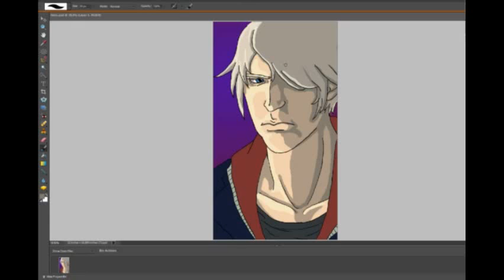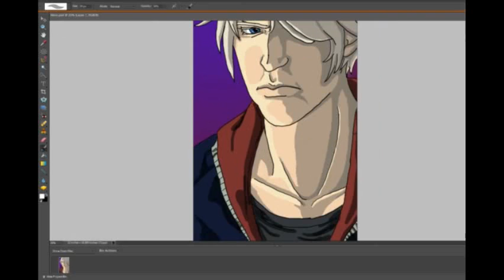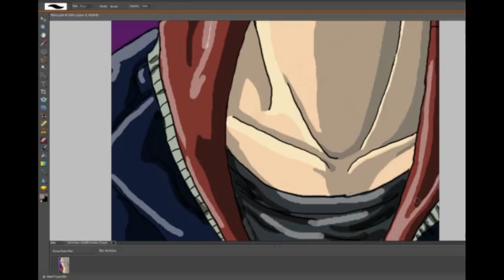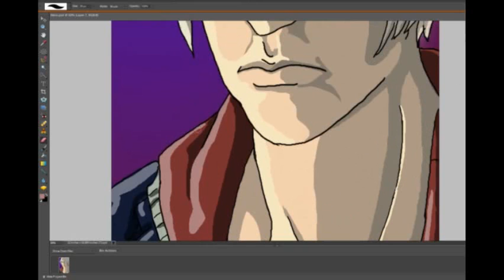Nero Fanart pt 3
Part three! Hopefully the next part will be the last!!